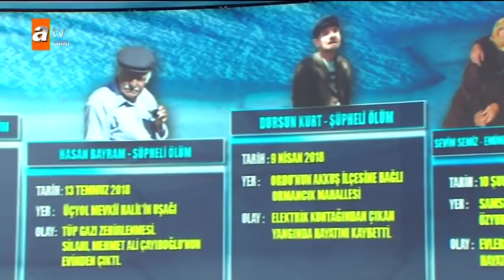Kayıp tüfek seri katilin evinde çıktı - Müge Anlı İle Tatlı Sert 5 Eylül 2018